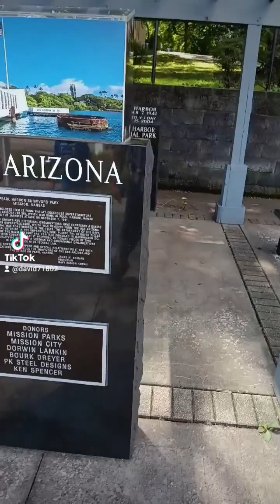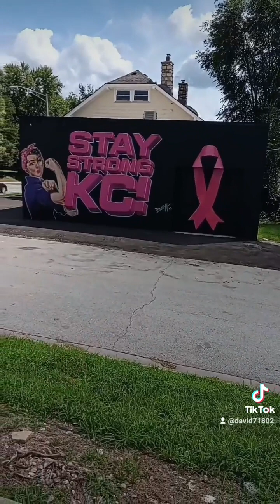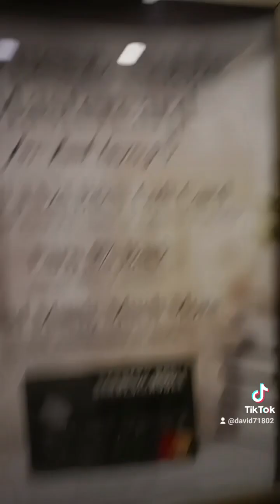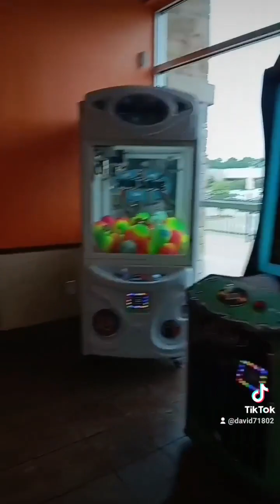beat videos of me and little man